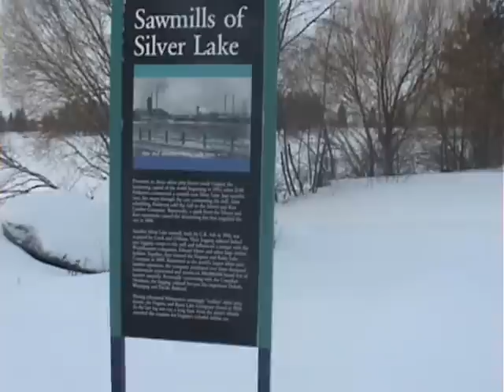Conservation of Natural Resources, Mesabi Range Community and Technical College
This video introduces online students to the Conservation of Natural Resources Class (GEOG1557) taught at Mesabi Range Community and Technical College by Dr. Aaron R. Kelson.  Dr. Kelson introduces himself and the course and takes his students on a quick tour of the lakes and forests around the college to highlight the area's rich logging history.